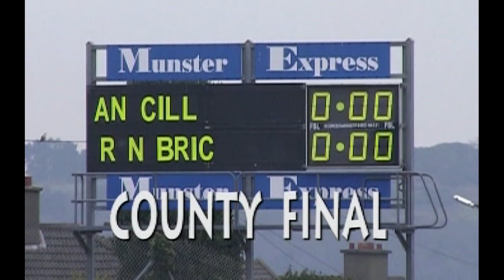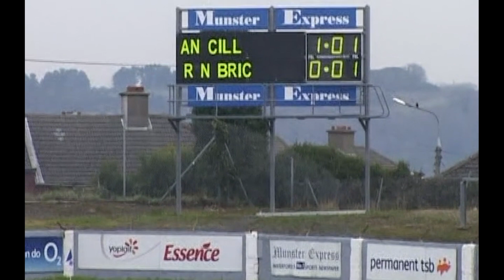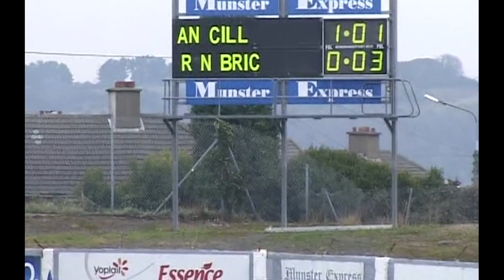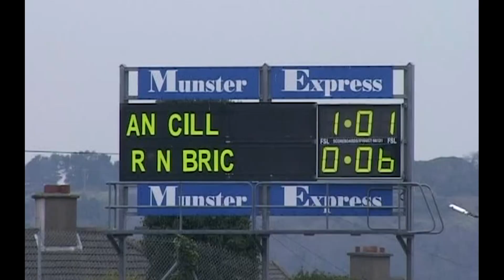2006 Waterford County Intermediate Football Championship Final Brickey Rangers v Kill